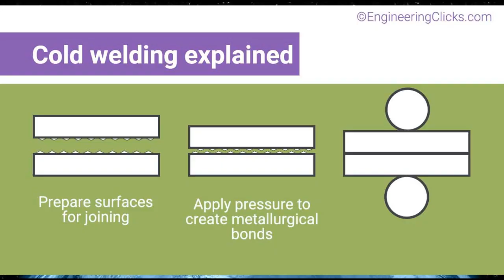अब space में welding होने लगा|welding in space has been started|facts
Do you know about an amazing fact of space welding? If, no then check our's interesting fact about space welding.